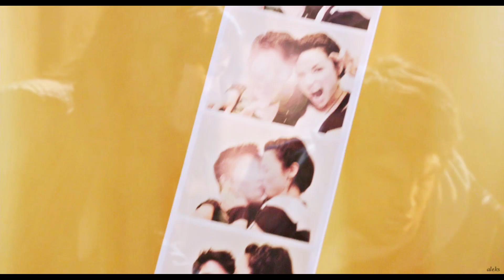scott&allison | be alright.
happy birthday, Eloisa!💛🌻 I hope you're having an amazing day and that this little gift makes it even better! although I'm expecting I broke your heart a little. what's new though... it's my payback for your skyeward video for me (that. was. cruel.), you should have expected something and prepare yourself mentally. so basically we can say you caused it😂 anyways, I wish you to enjoy this year and your whole life, and to have a good time in Vancouver. show 'em all how talented you are! love you xx